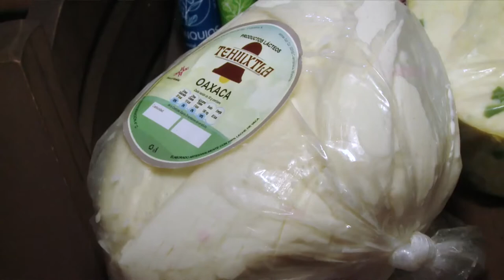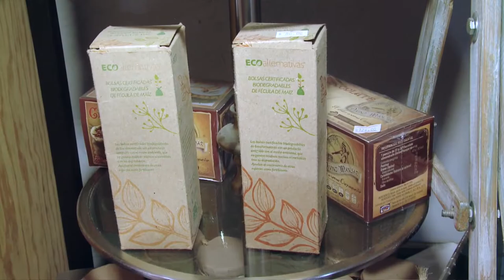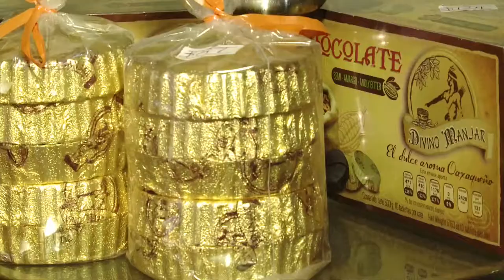APOYO LOCAL DELICATESSEN